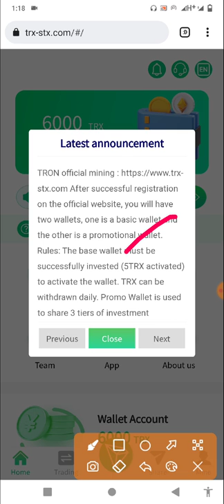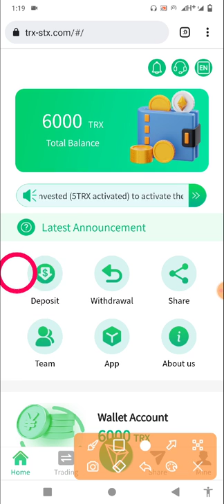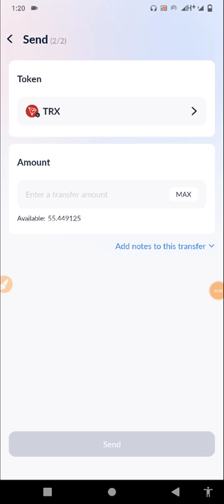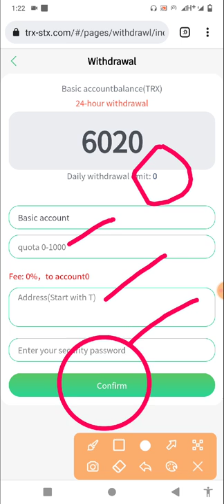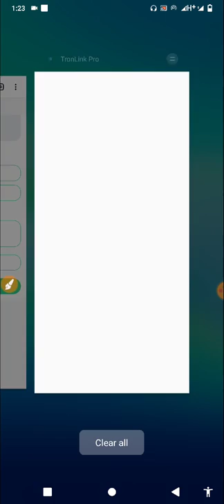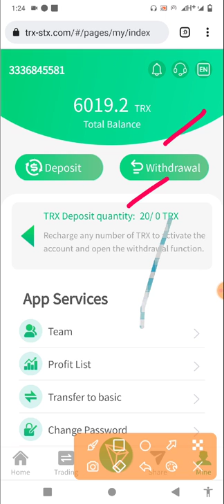Best Investment Project|2022 Online Income TRX New Airdrop|Formal Law|TRX Cloud Mining